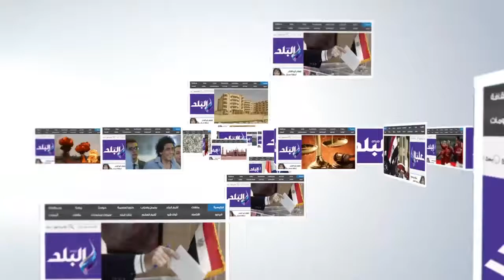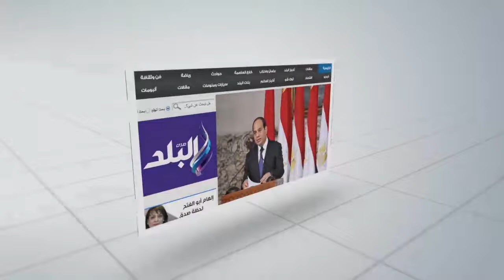صدى البلد |"وزير قطاع الأعمال يشهد التأسيسية الأولى لـ"مصر للتأمين التكافلى